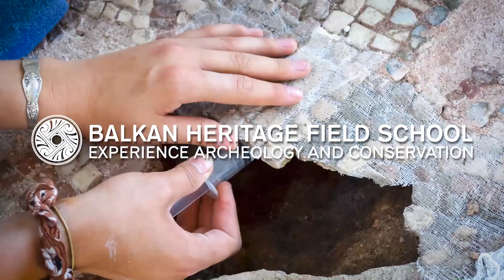Dr. G. Bevan and Dr. K. Jones (BHFS Instructors) about the Balkan Heritage Field School at Stobi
Since 2010 this BHFS archaeological field school takes place at the spectacular ancient city of Stobi and offers opportunities for excellent training in field techniques and methods for excavation and documentation, regarding the specifics of excavation at Roman and Late Roman urban site;

The agenda includes an intensive course on Photogrammetry, 3-D Archaeological Recording and Modelling in collaboration with Queen’s University, Canada, as well as guided tours of significant historical and archaeological sites in Bitola and Ohrid (R. of North Macedonia) and the ancient Macedonian capitals Pella and Aigai/Vergina (Greece).

Balkan Heritage Field School (BHFS) is an educational program of the Balkan Heritage Foundation in the fields of archaeology, art history and historic preservation.